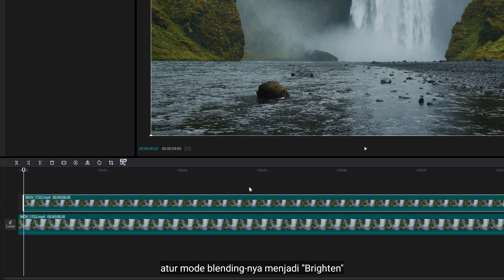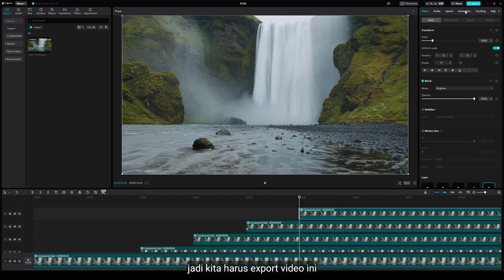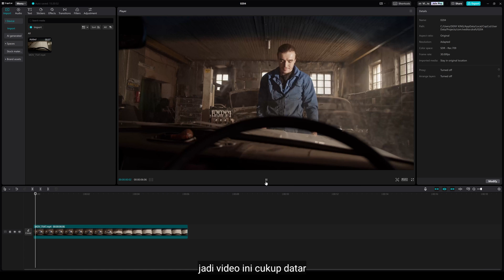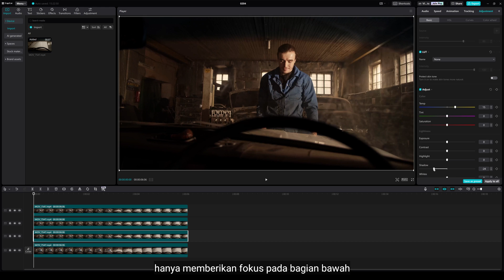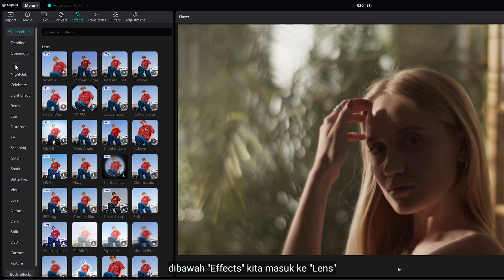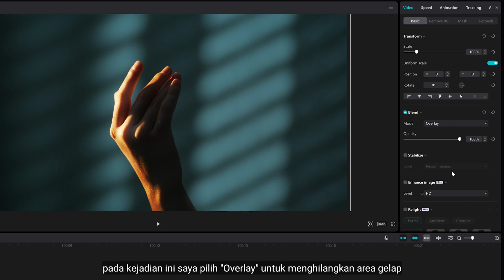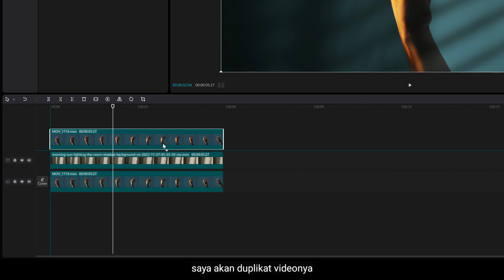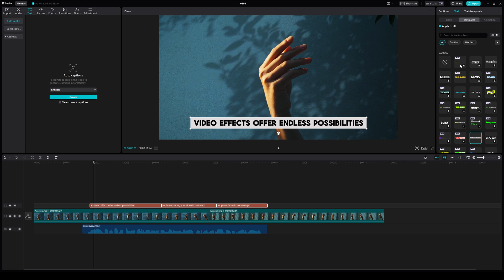5 CINEMATIC VIDEO EFFECTS in CapCut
Learn how to create visual effects for your cinematic videos in CapCut desktop. This video editing tutorial is designed for you who want to learn VFX, add atmospheric effects, change the lighting on your videos.

(Bahasa Indonesia)

0:00 Intro
1:05 Long Exposure Effect
3:02 Fake Light Effect
4:41 Dreamy Effect
5:38 Re-light
6:30 Assets
7:52 Ending